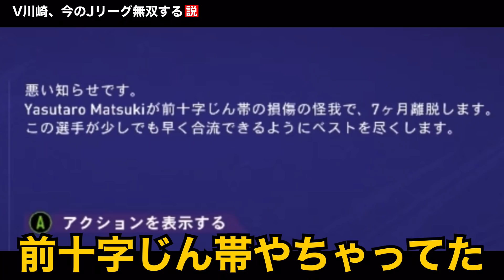【ヴェルディ川崎】今のJリーグなら無双する説【FIFA21】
▶︎動画概要
Jリーグ 初期に圧倒的強さを誇った ヴェルディ川崎 が今のJリーグに参戦していたら無双するのか検証しました。

某バラエティー番組を観る感覚でお楽しみください

このチャンネルではサッカーゲームを使って
・もしもの検証企画
・対決企画などやっていきますので、

▶︎報告
皆様と気軽にやり取り出来たらと思いTwitter始めました！！